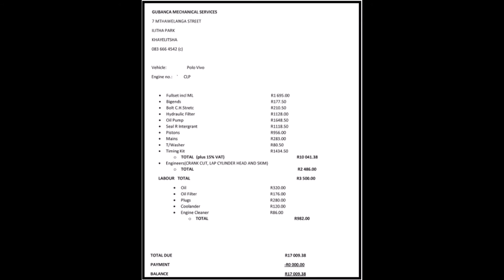Disabled Business Owner Will Not Go Down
Sibulele Dyums is a hard-working, inspirational disabled small business owner residing and working from inside the community on the Cape Flats.  From there he runs a well oiled, successful business that offers recycling and a bin cleaning service.  His business vehicle broke down and he managed to fund the business from his personal reserves so that his staff could continue to have a job and income for 9 months whilst his vehicle was off the road. He managed to get the car back after finally negotiating an interest free loan but now has to repay this and make up for the associated business losses incurred from the last 9 months of setback whilst looking brightly towards 2020 to expand business operations.